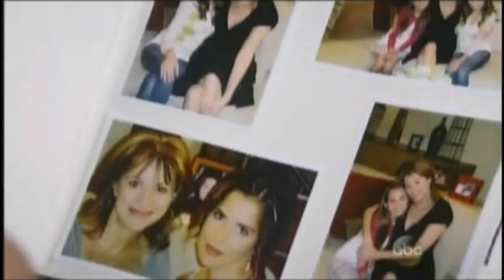"You want to destroy a woman, you marry her first."